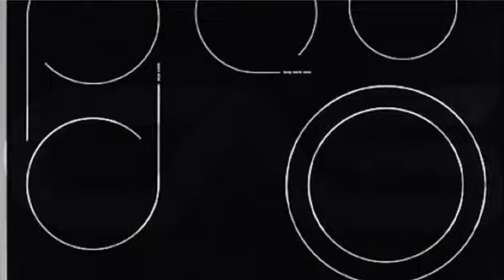Frigidaire CPEH3077RF Cuisinière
PowerPlus Convection: Powerful performance delivers consistent results.
Evenly cooked dishes, every time, with PowerPlus Convection Bake and Roast.